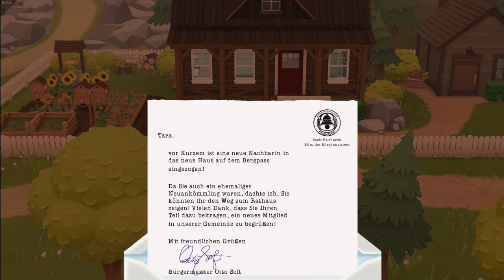Wylde Flowers #31 Endlich in die Berge und Treffen Giva...🧙‍♀️🧙‍♀️...